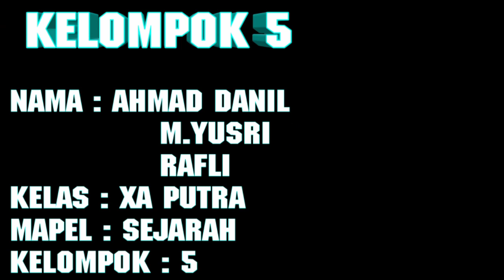Kelompok 5 Homo Wajakensis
MA Alhidayah Martapura Barat Kabupaten Banjar